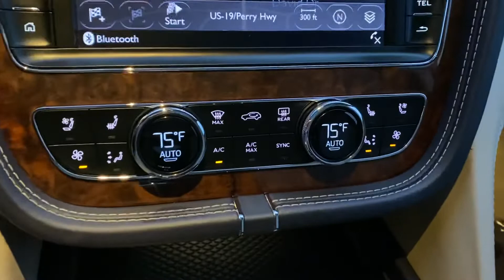2017 Bentley Bentayga W12 First Edition AWD For Sale